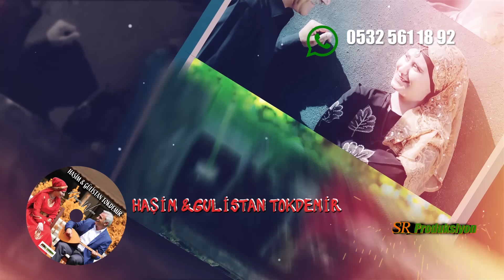Gülistan & Haşim Tokdemir - Eze Herim كولستان - Duygu Dolu Damar Türküler Kürtçe Dinle!!✔️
kürdi müzik tiktok keşfe Kürtçe Halay Kürtce Pop Hareketli kürtçe halay